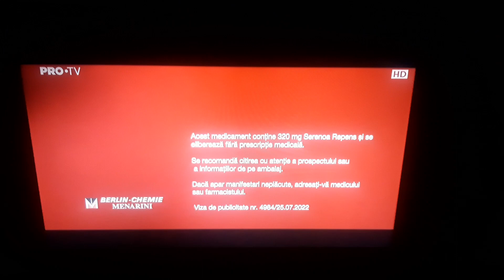Pro TV ID-❄🎄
📆0️⃣6️⃣/1️⃣2️⃣/2️⃣0️⃣2️⃣2️⃣
🕕🕡1️⃣8️⃣:1️⃣6️⃣EET
📺PRO TV